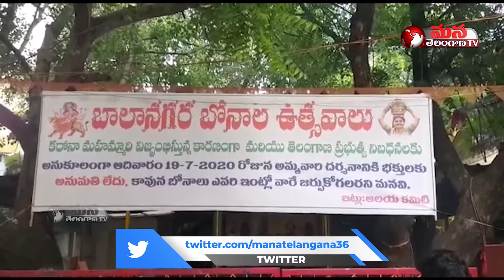Bonalu festival to be a low-key affair this year amid COVID-19 in Medchal | Mana Telangana tv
Telangana Bonalu Festival a low key affair this year. As Covid cases raising at alarming way. Most of the temples were allowing minimum number of people.  Get more local updates from mana telangana TV. Watch Mana Telangana TV,  the 24/7 Telugu news channel dedicated to delivering breaking news, live reports, exclusive interviews, sports, weather, entertainment, business updates and current affairs. Get More Updates from AP & Telangana.